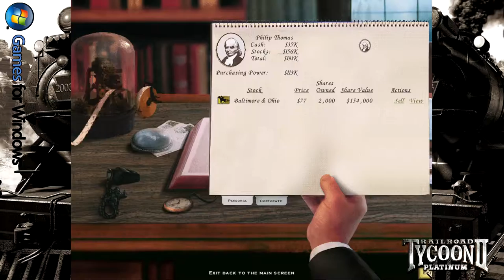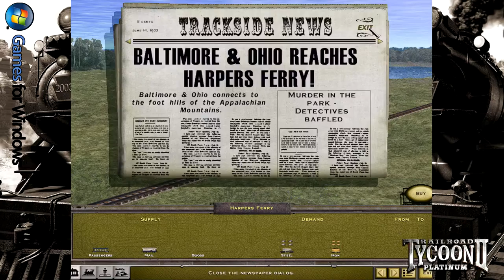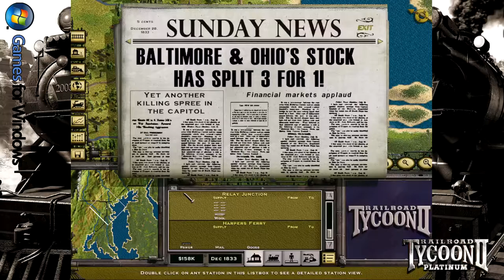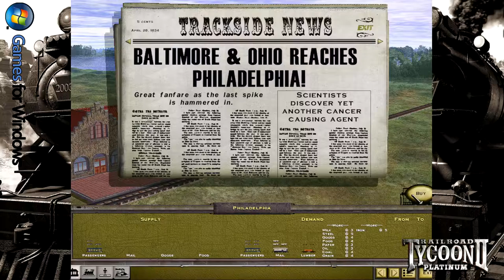Railroad Tycoon 2 | Classic Campaign | The Iron Steed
Hello Welcome to my playthrough of the Retro Gaming Classic Railroad Tycoon 2 with no commentary

Railroad Tycoon 2, making the sequel to a game that easily falls into the "legend" category is, well... exciting! Of course, it's also a fertilizer carload of work. An intricate cargo web and a dynamic financial environment set the stage for your chance at showing the world what a true robber baron is capable of doing. This isn't your mother's old 0-4-0 Grasshopper! The ability to buy and sell stocks, schedule train routes, optimize operations, lay rail, build stations, and take over companies make Railroad Tycoon 2 a strategist's dream. Meanwhile, an intuitive interface, beautiful terrain, detailed rolling stock, and attractive buildings are sure to please the most dedicated train enthusiasts.

Is all this too much? Then let your manager take over, and just sweat the big stuff! Hire and fire managers, each with talents and abilities far beyond those of digital men, to help run your company. You can also invite 15 of your closest friends to contest your title as a railroad tycoon in a real-time struggle for power. Legends are made to be lived up to, and Railroad Tycoon 2 is all that and a head of steam.